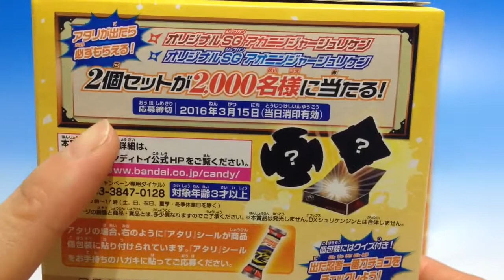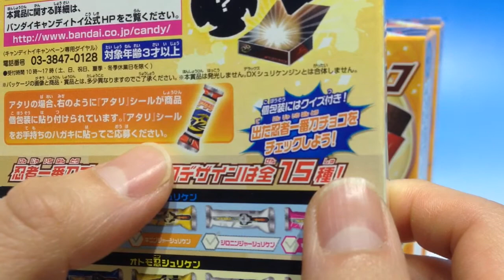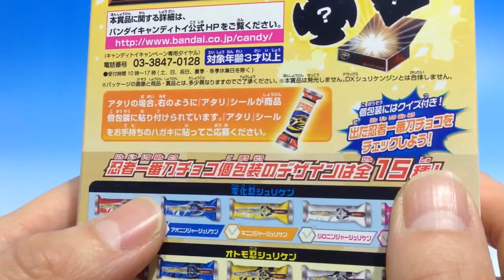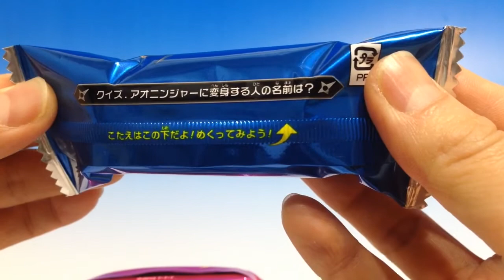限定手裏剣をGETせよ！！手裏剣戦隊ニンニンジャー！忍者一番刀チョコ☆チャレンジ１回目☆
手裏剣戦隊ニンニンジャーの忍者一番刀チョコが発売！
３月１５日まで応募できる限定手裏剣をGETするべくがんばりまーす！